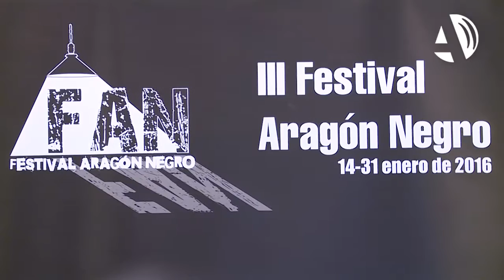El Festival Aragón Negro sigue creciendo con más de 100 actividades y dos nuevas sedes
(11/01/2016) La tercera edición del Festival Aragón Negro (FAN) arranca este jueves con más de cien actividades en las que el género policiaco será el gran protagonista. Literatura, cine, teatro, fotografía y cómic estarán presentes en un certamen que amplía su número de sedes y que llegará hasta ocho localidades de toda la Comunidad.